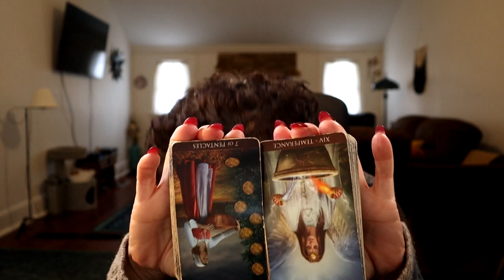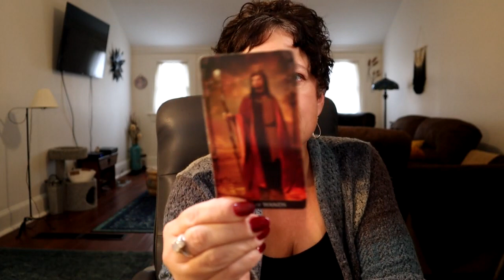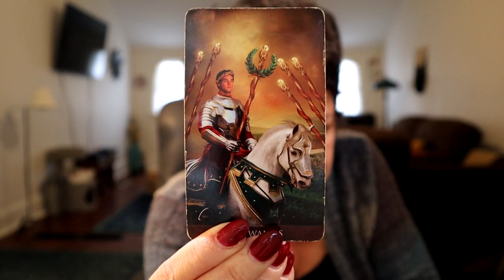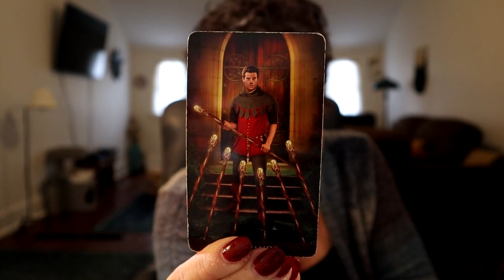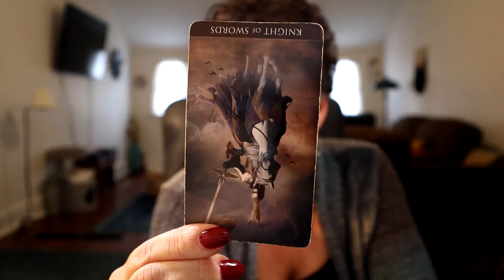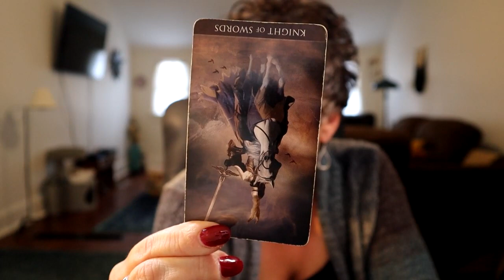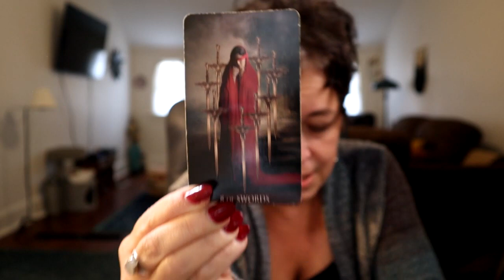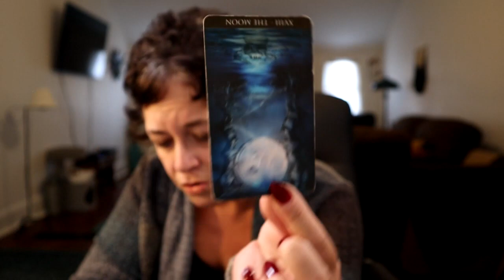The Daily Vibe ~ They Are About to Challenge Your Position ~ Daily Tarot Reading